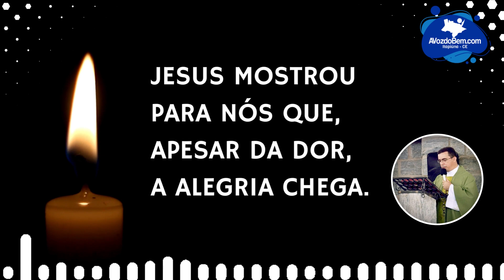Meditação do evangelho com o Pe. Pablo: Jesus mostrou para nós que, apesar da dor, a alegria chega